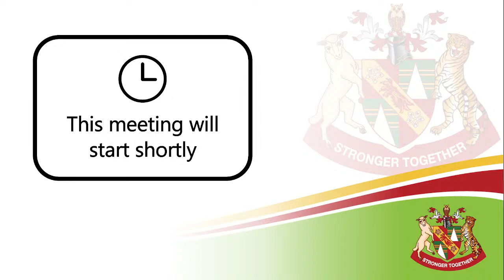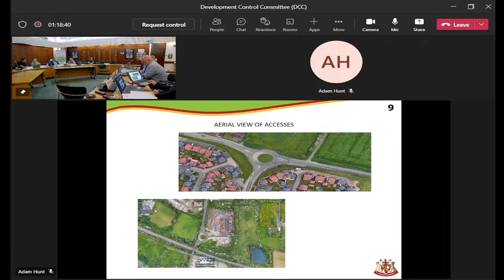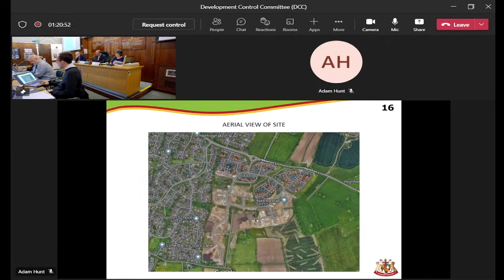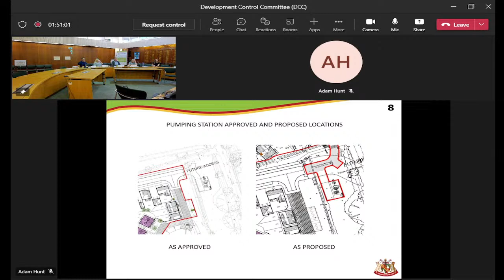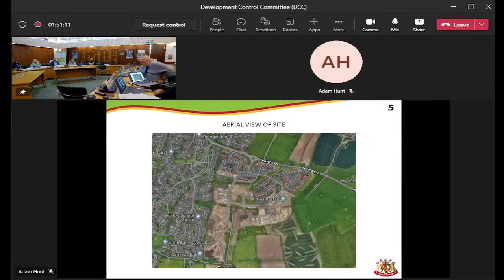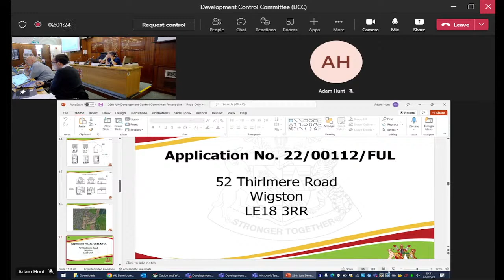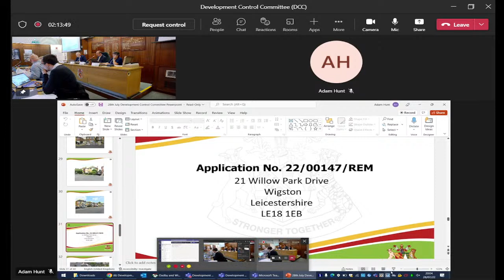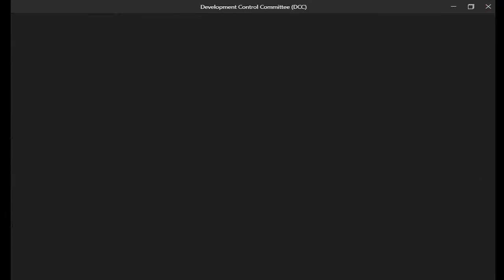Development Control Committee | Thursday, 28 July 2022, 7.00 pm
This is the live stream of the meeting of the Development Control Committee to be held at the Council Offices, Station Road, Wigston, Leicestershire, LE18 2DR on Thursday, 28th July 2022 commencing at 7:00 pm. You can access all available public documents for this meeting by scanning the above QR code or by clicking